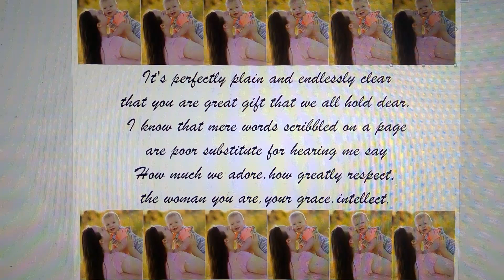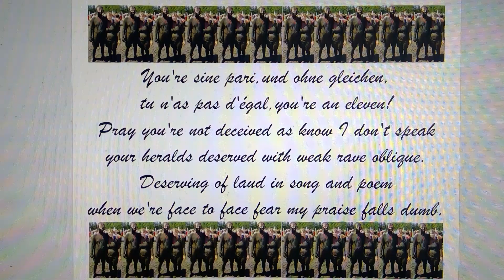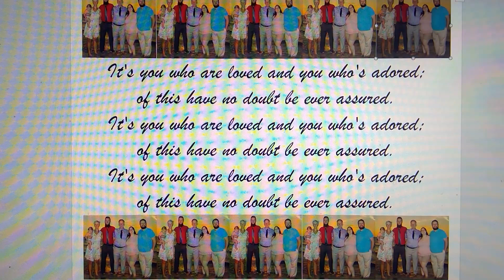Deserving Of Laud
A song for Katie Redfern Kenel's twenty-ninth birthday.